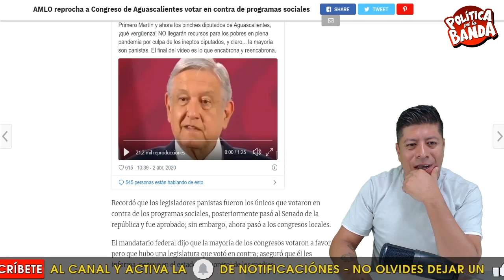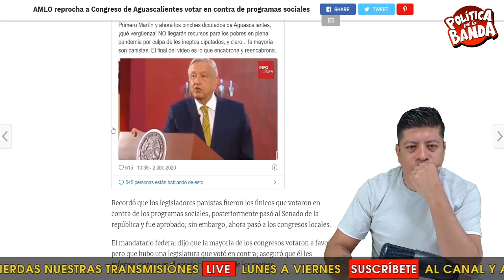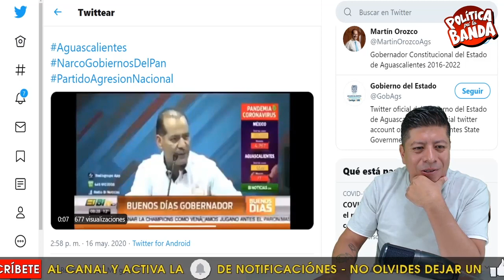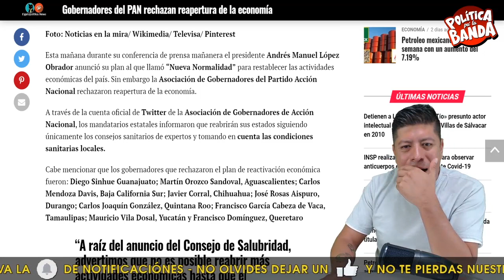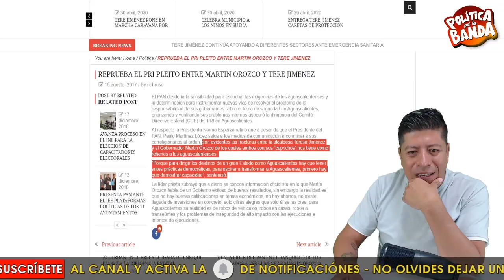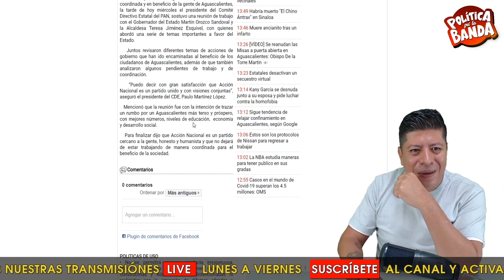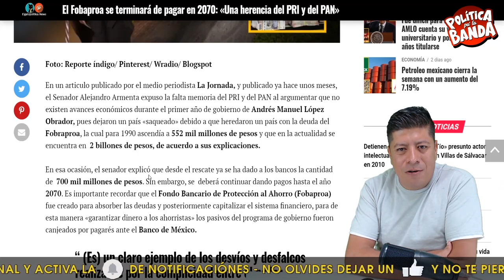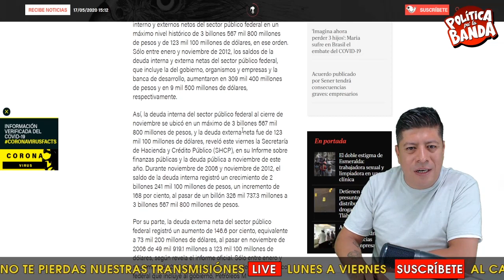¡DE ÚLTIMO MINUTO! GOBERNADOR DEL PAN DICE QUE ES MUY BUENO QUE HAYA MUCHOS POSITIVOS, AQUÍ EL VÍDEO